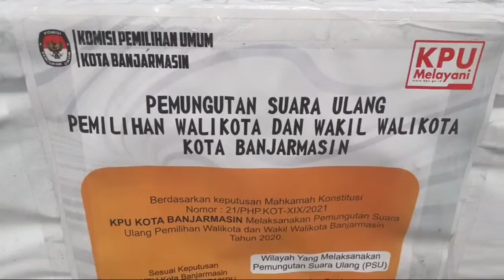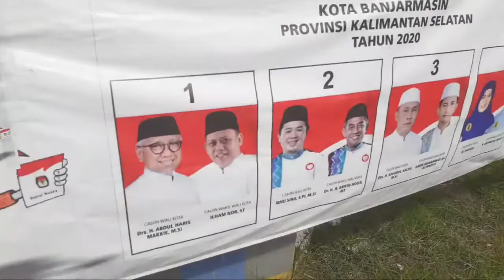Highlight 7:36 - 12:34 from Pemiliihan Ulang Calon Walikota Bamjarmasin.28 April 2021.